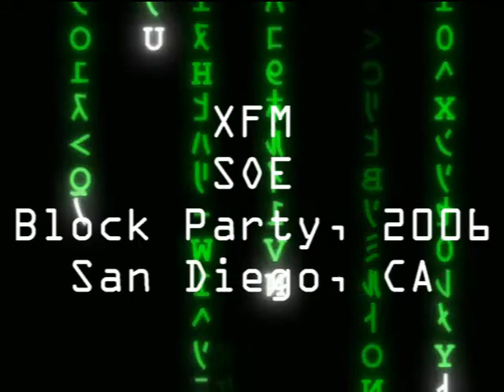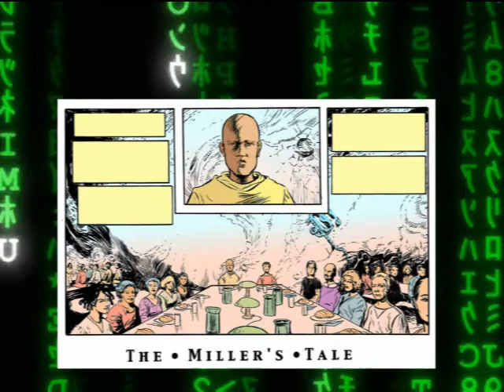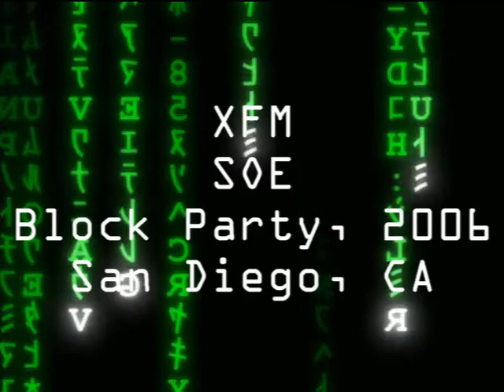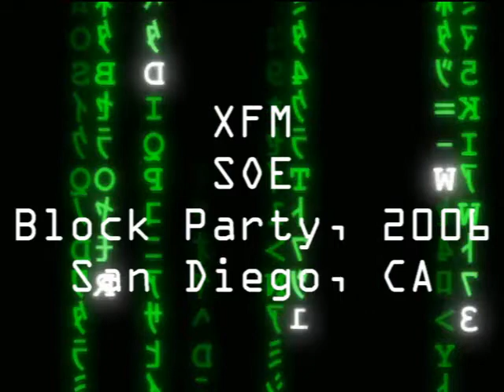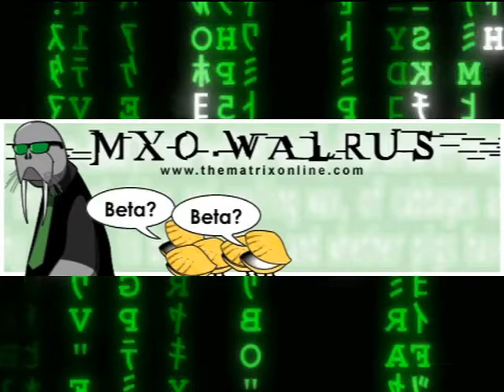Matrix Online Players Interview Paul Chadwick & Walrus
The production team of X.fm (theX.fm) and the Signal Boost Podcast team interview The Matrix Online writer and longtime comic book artist & writer, Paul Chadwick, as well as the Producer for MxO, Walrus, at the Sony Online Entertainment Block Party in San Diego, California in 2006.

theX.fm was a player based radio station centered around the MMORPG The Matrix Online between 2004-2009.

I am merely sharing this podcast for nostalgic purposes. I did not create, write, produce or voice this content, nor do I take credit for doing so. But I am committed to archiving all sorts of Matrix & Matrix Online content and sharing it as it dwindles from the internet...